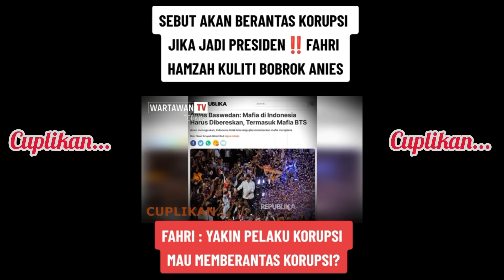ANIES DISEMPROT FAHRI HAMZAH TERKAIT GAGASAN PEMBERANTASAN KORUPSI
Anies Baswedan disemprot Fahri Hamzah gara-gara omong gagasan tentang pemberantasan korupsi.